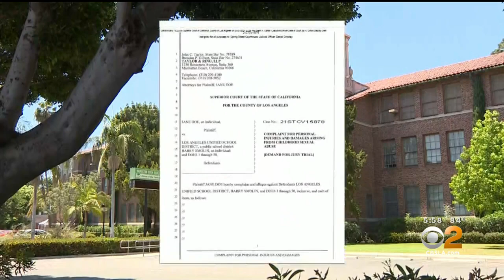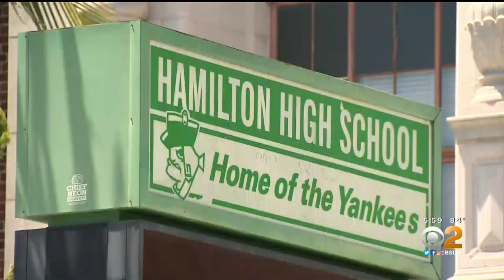LAUSD Teacher Accused Of Grooming, Sexually Abusing Teen Girl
A lawsuit said that more than a decade ago, Barry Smolin had an inappropriate relationship with a female student, beginning when she was a first-year student through her senior year. Kristine Lazar reports.